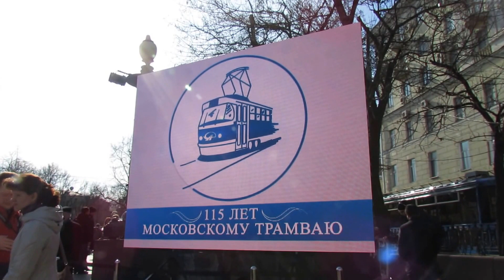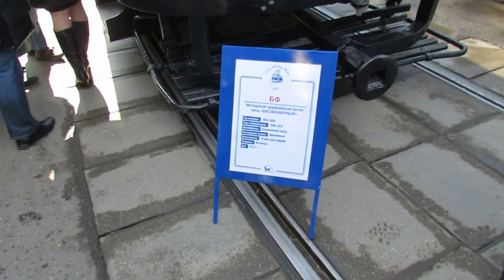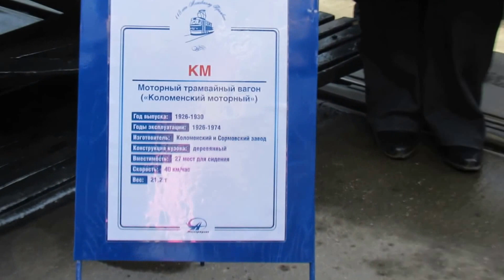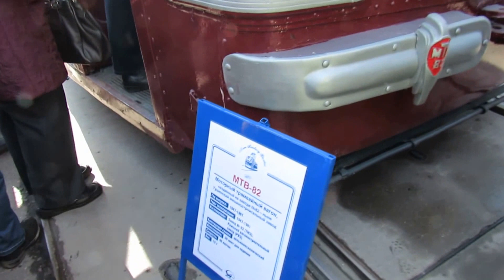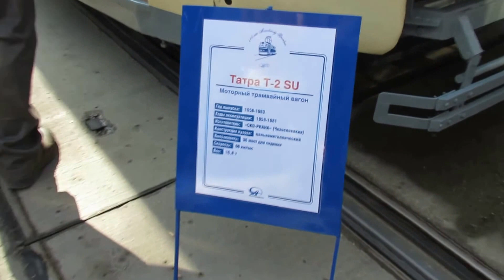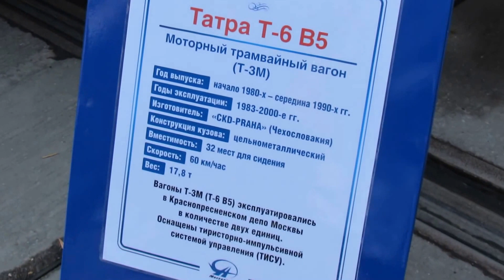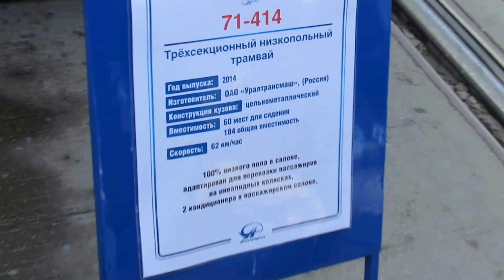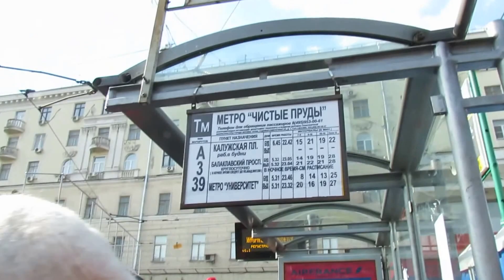115 лет Московскому трамваю // апрель 2014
Обзорное видео с праздника "115 лет Московскому трамваю" проходившего 12 апреля на Чистопрудном бульваре.